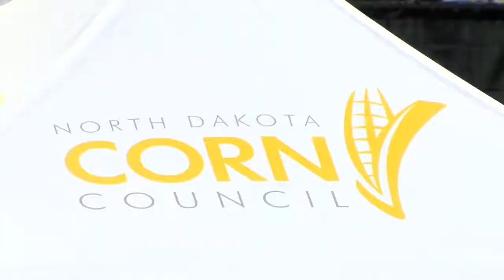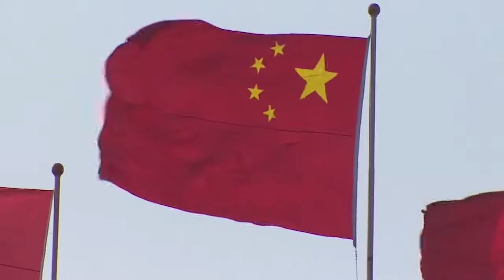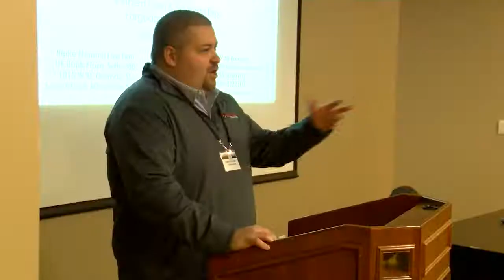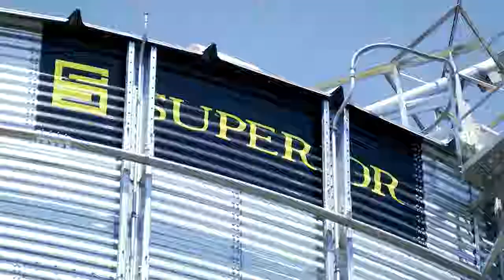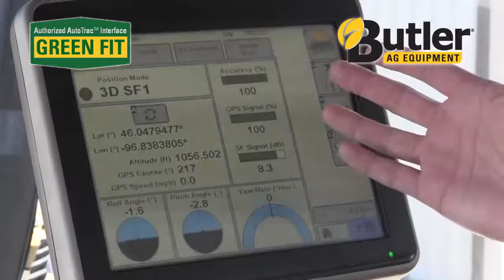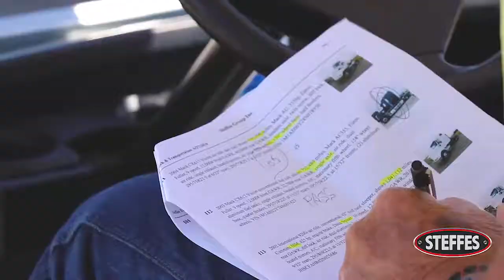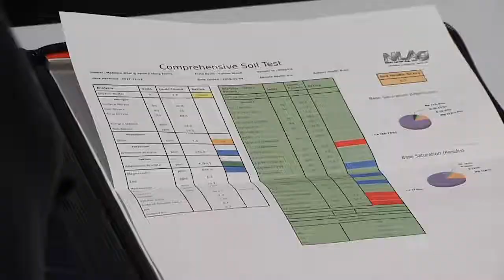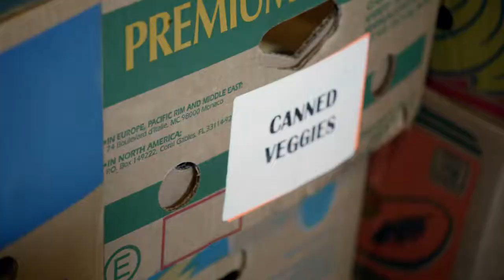AgweekTV: Northern Corn & Soybean Expo (Full Show)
This week AgweekTV is at the Northern Corn & Soybean Expo. it’s the annual meeting for the North Dakota Corn Growers and Soybean Growers Associations and where they set their policy priorities for the up coming year.